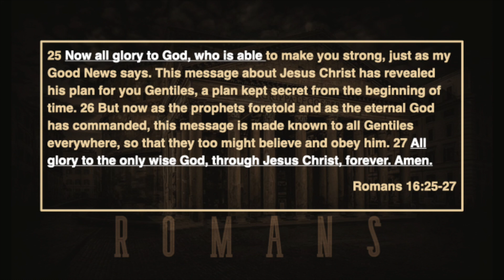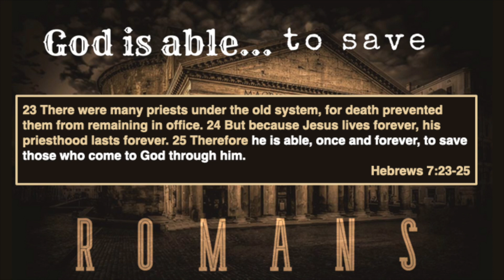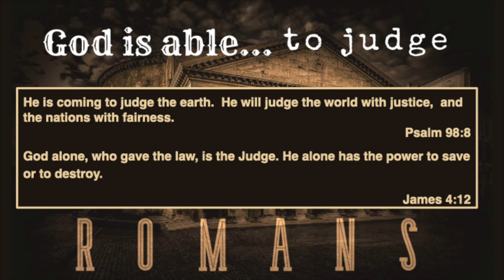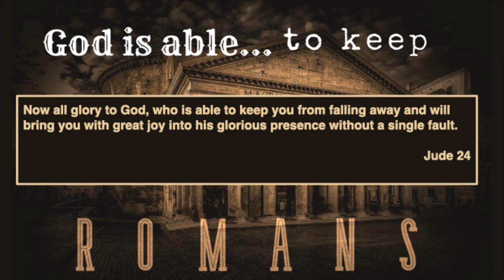God is able, so give Him glory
Martin concludes our series in Paul's letter to the Christians in Rome.  God is able to save, to judge and to keep us in order to bring us with great joy into his glorious presence without a single fault.